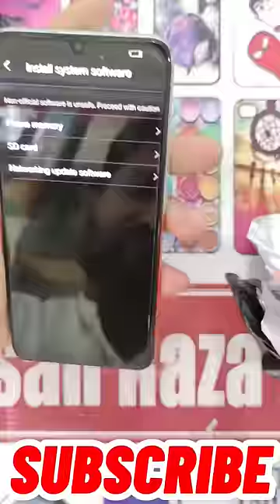Vivo S1 convert to iPhone Back skin🔥😜 Lamination wrapping sticker paper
Vivo S1 Back Skin 🔥Lamination wrapping sticker paper
Oppo Mi iphone Apple Logo Lamination wrapping cell phone Mobile back sticker back paper 2022#shorts
 Lamination wrapping cell phone in foil wrapping paper phone New Trending Gold Panel Latest Mobile CustomModified
CHEAP IPHONE X SKIN MOD !! I was looking for a few ways to mod my iPhone X without having to put a case on my device! I enjoy wrapping so I thought it would be cool to make a video!
wrapping cell phone in foil - wrapping paper phone
 Lamination mobile
Mobile Lamination
decorate mobile
mobile wrapping paper
I phone Lamination
Mobile Lamination Kaise  Kare
Clear Lamination
Jet Black Lamination
Matte Lamination
Lamination Hindi
Lamination best Tricks
Color Lamination
Wooden Lamination
Laptop Lamination
Lamination Machine
3d Lamination
Sparkle Lamination 3D
How To Laminate
Mobile Back Sticker Tapping
Mobile Laminate At Home
Mobile Cover Design
Apple Lamination Decoration
Lamination Wrap Skin
Transparent Lamination
3 Layer Lamination
lamination mobile
Mobile Lamination
decorate mobile
mobile wrapping paper
I phone Lamination
Clear Lamination
Jet Black Lamination
Matte Lamination
Lamination Hindi
Lamination best Tricks
Color Lamination
Wooden Lamination
Laptop Lamination Oppo Mi iphone Apple Logo Lamination Machine New Gadget Nagri
 Converted in Iphone XR apple lamination trick
convert in iphone xs maSkin/adesivo para Iphone Quer um IPhone vermelho ou outra cor? Nos transformamos ele pra você! Novas Skin vermelhas para IPhone 6, 6plus 7 e 7plus. De uma cara nova para seu iPhone How It's Made Leather iPhone Case Review 11, 12 and 12 Pro Max Because of feedback here, we are made our logo smaller and we are making these for the Leather iPhone 12 and iPhone 11 line ups. The iPhone 12, iPhone 12 Pro and the iPhone 12 Pro Max. It'll age like an old saddle with your touch and with the sun.. मोबाइल बैक स्किन स्टिकर
Review our fascinating fast moving process of how we make the leather iPhone cases for the iPhone 12, iPhone 12 Pro Max
 Mobile Back Sticker's Tapping 2020
 Lamination mobile
Mobile Lamination
decorate mobile
mobile wrapping paper
I phone Lamination
Clear Lamination
Jet Black Lamination
Matte Lamination
Lamination Hindi
Lamination best Tricks
Color Lamination
Wooden Lamination
Laptop Lamination
Lamination Machine
3d Lamination
Sparkle Lamination 3D
How To Laminate
Mobile Cover Design
Apple Lamination Decoration
Lamination Wrap Skin
Transparent Lamination
3 Layer Lamination
lamination mobile
Mobile Lamination
decorate mobile
mobile wrapping paper
I phone Lamination
Clear Lamination
Jet Black Lamination
Matte Lamination
Lamination Hindi
Lamination best Tricks
Color Lamination
Wooden Lamination
Laptop Lamination
 modified Vivo,Xiaomi Redmi ,Oppo,Apple Phone Into acrylic Golden Plated Cover. New Trending Apple IPhone 11 Custom Rose Gold Panel Latest Mobile Modified New Color Rose
Oppo Mi iphone Apple Logo Lamination wrapping cell phone in foil -wrapping paper phone
Mobile back sticker  back paper 2021
New Trending Apple IPhone 11 Custom Rose Gold Panel Latest Mobile Modified New Color Rose
New Trending Vivo Y20 Custom Gold Panel Latest Mobile Modified
wrapping cell phone in foil -wrapping paper phone modified Vivo,Xiaomi Redmi ,Oppo,Apple New Trending Apple IPhone 11 Custom Rose Gold New Trending Apple IPhone 11 Custom Rose Gold Panel Latest Mobile Modified New Color Rose
modified Vivo,Xiaomi Redmi ,Oppo,Apple Phone Into acrylic Golden Plated Cover.
Lamination mobile
Mobile Lamination
decorate mobile
mobile wrapping paper
I phone Lamination
Clear Lamination
Jet Black Lamination
Matte Lamination
Lamination Hindi
Lamination best Tricks
Color Lamination
Wooden Lamination
Laptop Lamination
Lamination Machine
3d Lamination
Sparkle Lamination 3D
How To Laminate
Mobile Cover Design
Apple Lamination Decoration
Lamination Wrap Skin
Transparent Lamination
3 Layer Lamination
lamination mobile
Mobile Lamination
decorate mobile
mobile wrapping paper
I phone Lamination
Clear Lamination
Jet Black Lamination
Matte Lamination
Lamination Hindi
Lamination best Tricks
Color Lamination
Wooden Lamination
Laptop Lamination